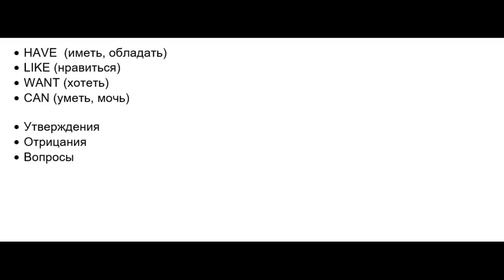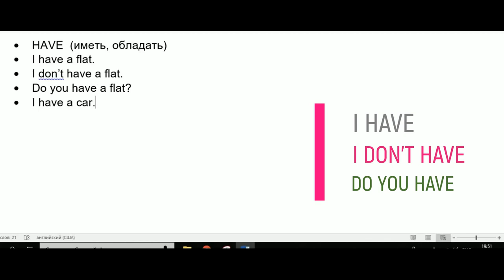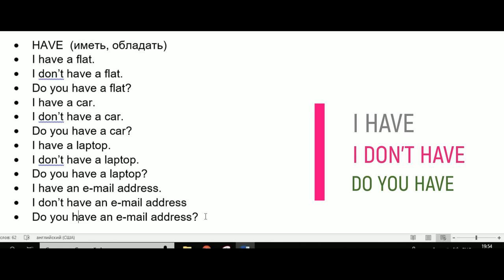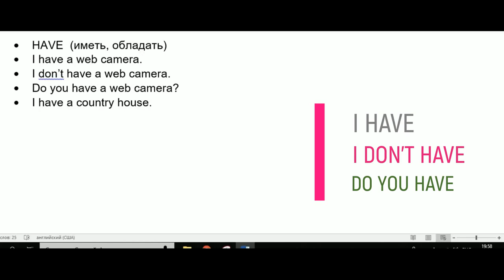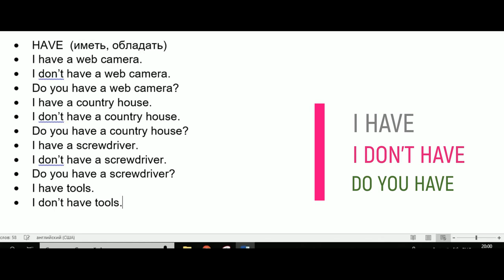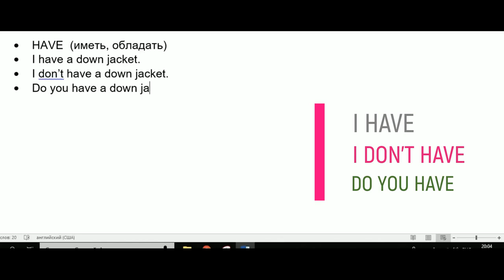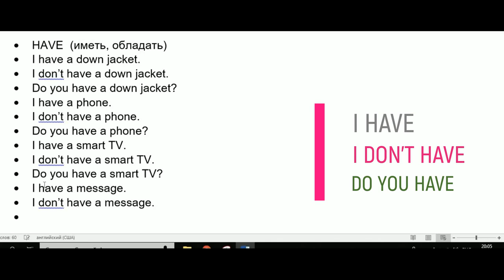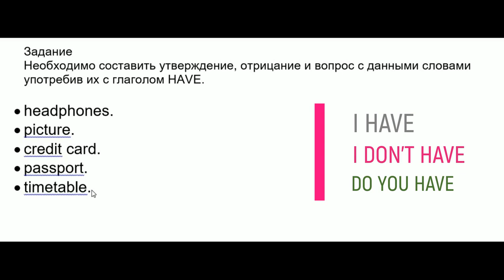HAVE В СОЧЕТАНИИ С ДРУГИМИ СЛОВАМИ В УТВЕРЖДЕНИИ ОТРИЦАНИИ И ВОПРОСЕ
Английский язык.Наиболее часто употребляемый глагол в английском языке HAVE в утверждении , отрицании и вопросе. Этот видео тренажёр поможет вам легко выучить глаголы и научит Вас правильно применять их с выражением  - I have ... - У меня есть... В данном видео вы научитесь употреблять это выражение с другими глаголами в утверждении, отрицании и вопросе.
I have a smartphone
I don't have a smartphone
Do you have a smartphone?